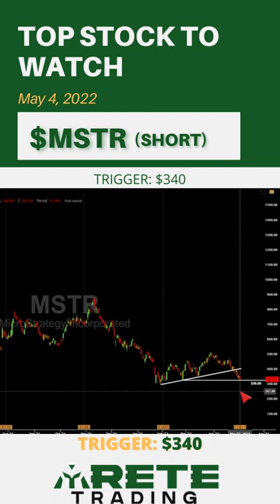This BITCOIN Stock is a SHORT! [$MSTR]